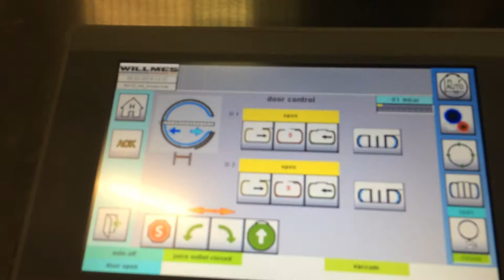First day of 2014 Harvest at Quoin Rock Wine Estate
Take a look inside the Quoin Rock cellar as Narina Cloete carefully guides the Pinot Noir  grapes through the initial stages on day 1 of Harvest 2014!